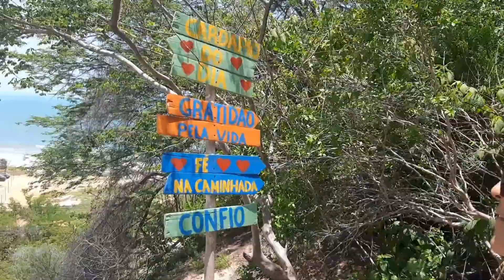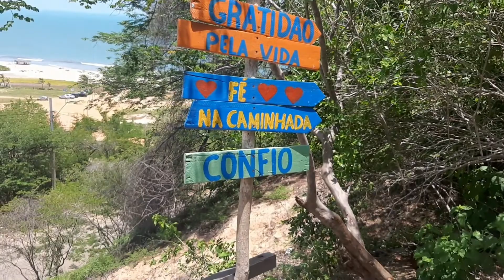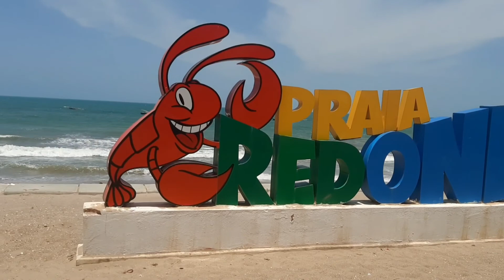Praia de Icapuí - Ceará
Em Icapui fomos a praia Redonda e na Ponta grossa